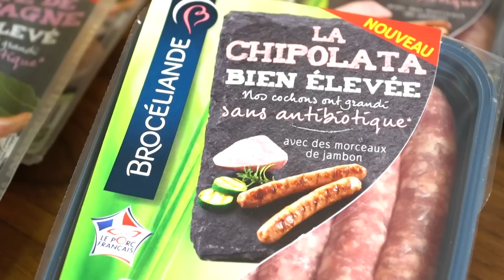Visite en Territoire Gourmand : Les cochons bien élevés Brocéliande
Dans ce numéro, Willy part en Bretagne à la rencontre de Bruno Hamon, un des 320 éleveurs réunis sous la marque Brocéliande. Découvrez pourquoi et comment ces cochons et ces truies sont bien élevées.